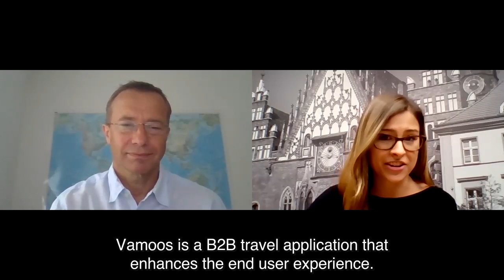Pivot Talks | Vamoos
How can technology help clients pivot their business? What kind of solutions can help hotels, travel companies and event organizers pivot their businesses and adjust to the current situation? Watch the latest Pivot Talks interview with Alisdair Luxmoore, the CEO of Vamoos to find out more on this topic.